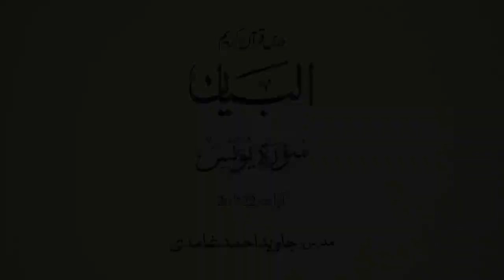Dars e Quran 318 Surah Al-Younas part 07(verse 22-26). Javed Ahmad Ghamidi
درس قرآن 318: البیان، یونس(22-26)

Dars e Quran 318 Surah Al-Younas part 07(verse 22-26)